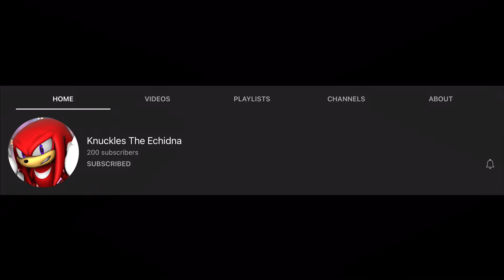gameplay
shoutout
Knuckles The Echidna
credits
Developers : Heavy IronStudios™  THQ™  AWE Game™  Vicarious Visions™ Nickelodeon™  SEGA™ Sonicteam™
Designers   : Herman Shart Mare Chaffe Jill Bux
Composer  :  Jimmy Levine Robert Crew John O’ Kennedy